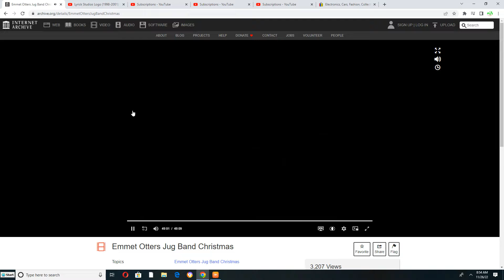Closing to Emmett Otter's Jug band Christmas 2000 VHS Lyrick Studios Print